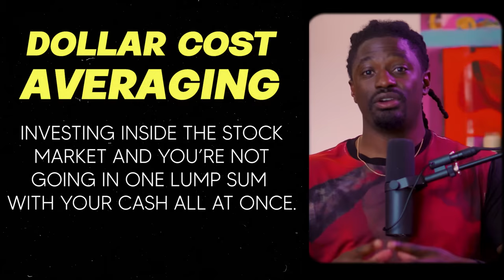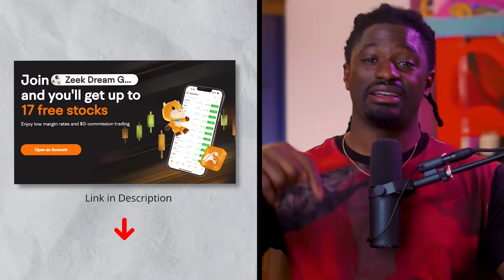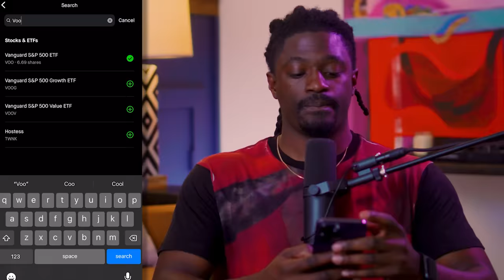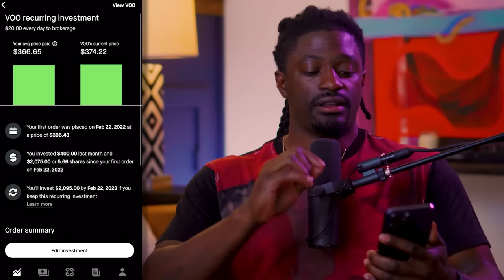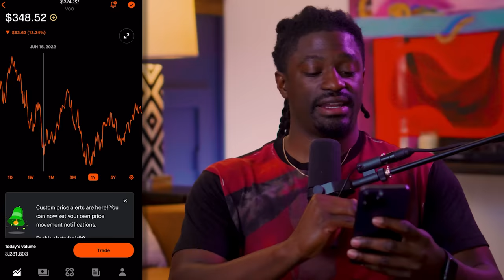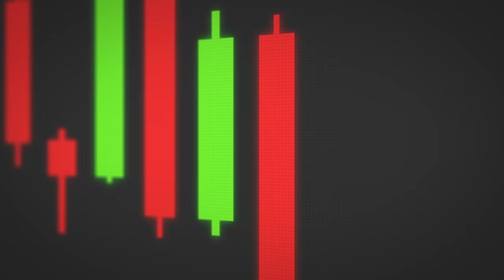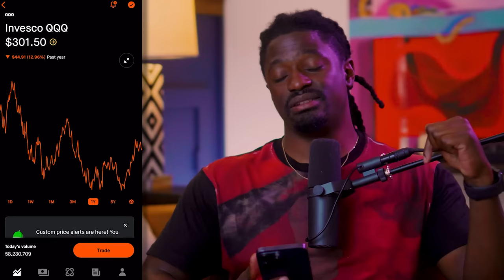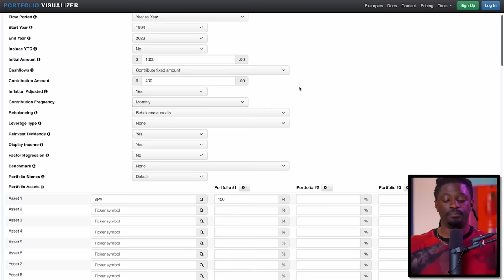So I INVESTED $20 per day for a YEAR and this happen!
👇👇Using My Special Link👇👇
►💰 LIMITED TIME: Get up to 17 Free stocks on moomoo, 100% get 2 free shares of either AI or BBAI, open account and deposit

► LIMITED TIME: Open a Webull account and deposit any amount (even just $0.01) can get 12 free stocks up to $30,000